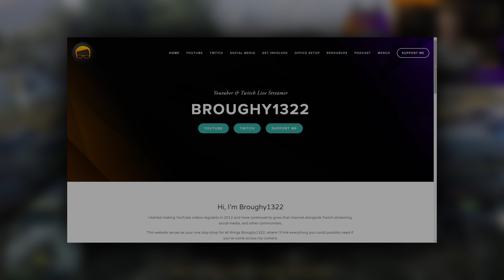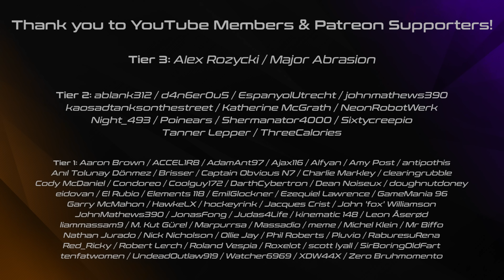Speeding into 2023 at 180mph! - GTA 5 Gfred №170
Gfred Rules: No weapons or killing; Cars only (no bikes, planes, etc); Must run to freeway before getting a car; Wait for someone if you accidentally kill them.

Gfred Merch - Get the classic Gfred logo or the artistic final parachute jump image on T-Shirts, mugs, phone cases & more!

Gfred Bingo - You achieve "Bingo" when you get a full line of cards filled, either horizontally, vertically, or diagonally.

Gfred Drinking Game: Have a drink of your choice; Take a sip/shot when Broughy chokes; If Broughy dies and is forced to respawn, down your drink; If Broughy finishes the race without blowing up, take a double-down to celebrate; If Broughy is the first one to blow up, drink all the alcohol you can find. Enjoy! (created by Askorbiini - alcohol not required, be responsible, have fun)

at approximately 8:15pm UK time every single Sunday (full stream schedule